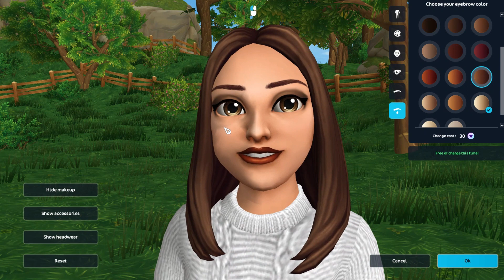CHARACTER UPDATE + MY REACTION! | Star Stable Online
Today is FINALLY the new character update! Come join me for my GENUINE reaction to the new models! We customise the new Dusky and explore the new features!!!

Please leave some videos you'd like to see down in the comments below!!

❝ FAQ ❞
☆ What server are you on: Firestar (AU1)
♡ What do you record and edit with: Bandicam and Wondershare Filmora Full Version
✩ Thumbnail editor: Pixlr E & Photoshop
♡ Microphone: Razer Kraken X